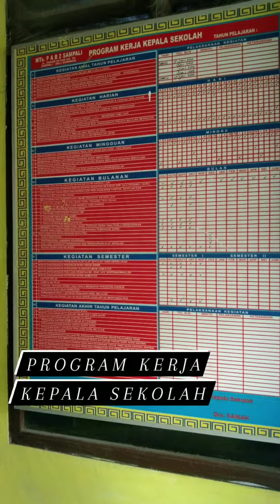PPL 1_PUTRI ANANDA MANURUNG (0301192160)_MTS PAB 2 SAMPALI_Dr. Neliwati, S.Ag M.Pd